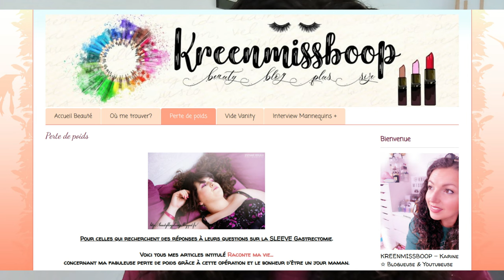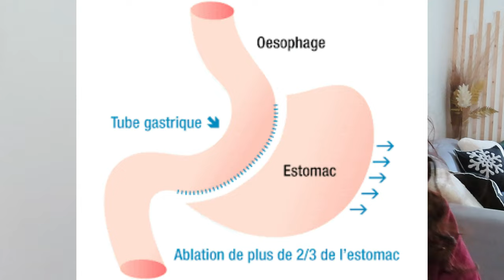La SLEEVE ➡️10 ANS après mon opération! {suivi medical, perte de poids…}